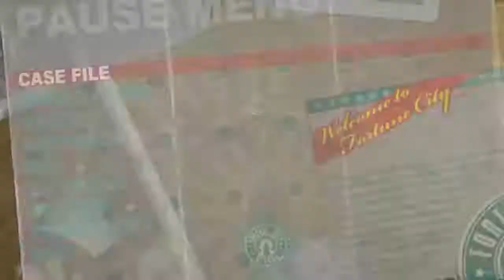Dead Rising 2 Humvee pedal to the metal and running zombies over